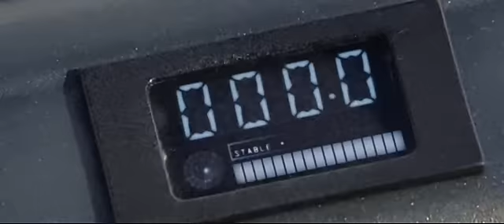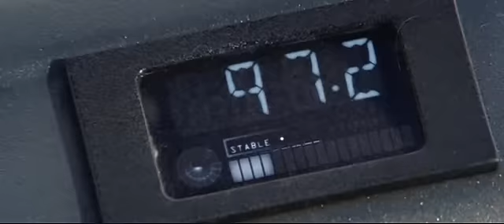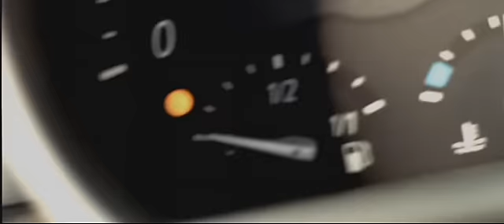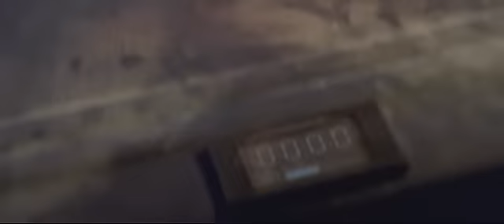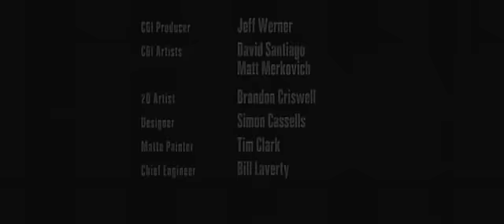Ticker - Clive Owen and Don Cheadle driving a BMW Z4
Directed by: Joe Carnahan
Written by:David Carter
BMW Z4